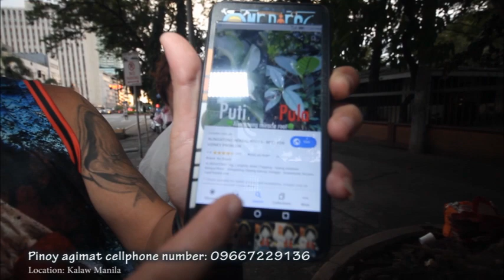Ano itong Kahoy na gamot na mayron si Pinoy agimat. Lahat ng sakit ay gagaling pag ininom. the best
kahoy na gamot